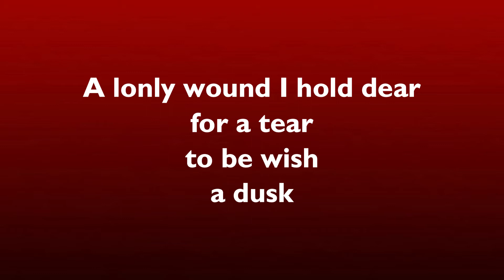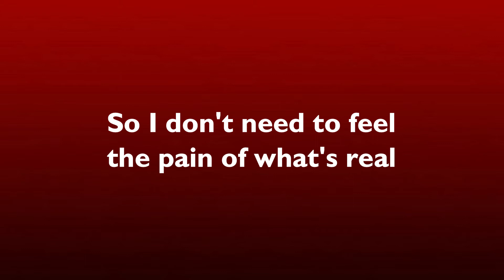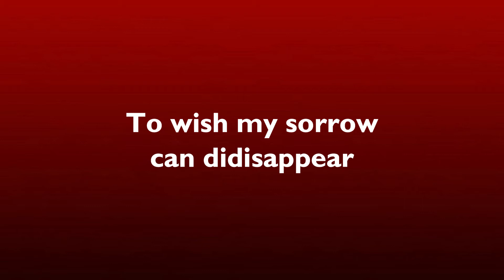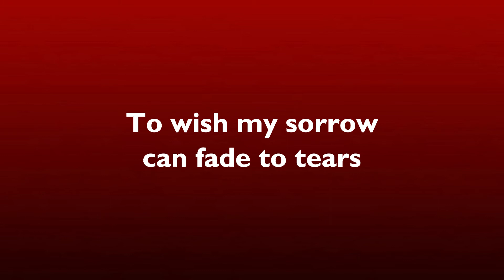Fade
Fade, a poem about pain to disappear in one single tear. Can you forgive yourself in a heart broken torment? That your sorrow fills up up with more pain. Can you handle the guilt? Being afraid is easy, but forgive is hard.